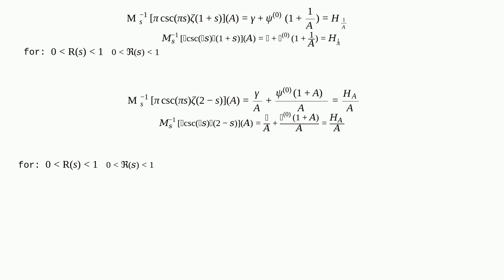Mathematica: 2016 Putnam B6 difficult summation problem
2016 Putnam B6 difficult summation problem

A special thanks goes out to the awesome community

  summation